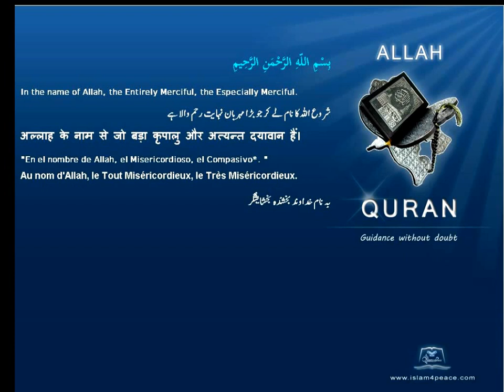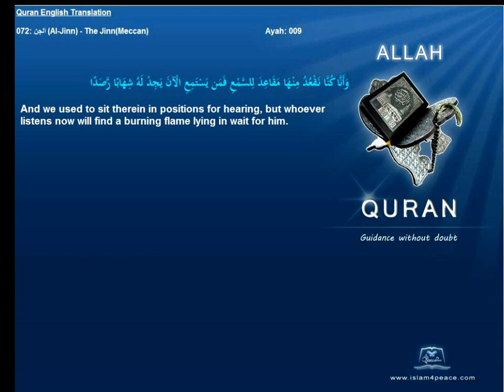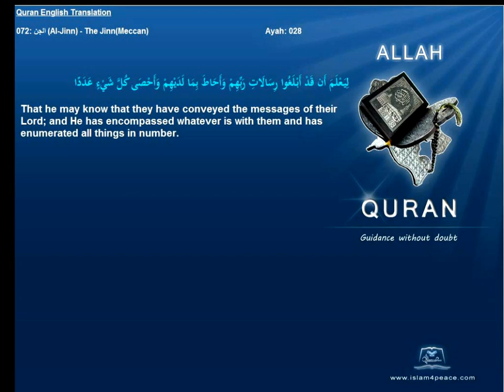Quran English Translation 072-الجن-Al-Jinn-The Jinn(Meccan)